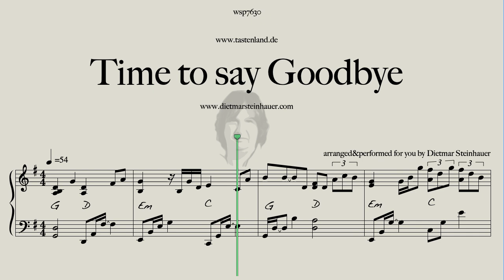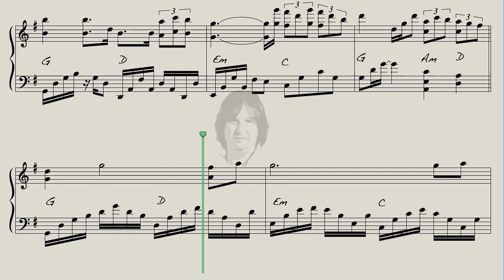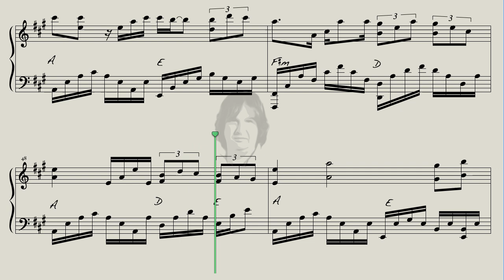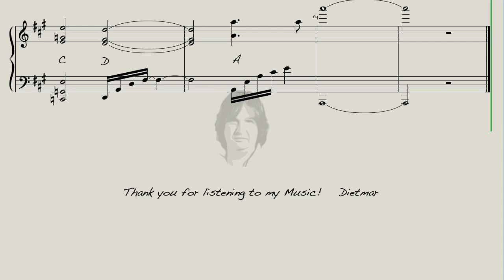Time to say Goodbye - Andrea Bocelli/Francesco Sartori